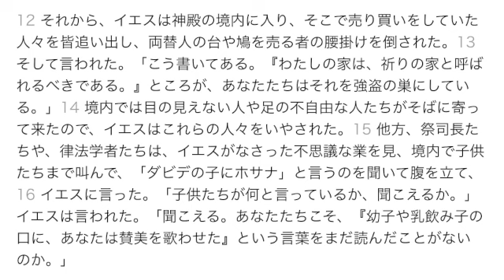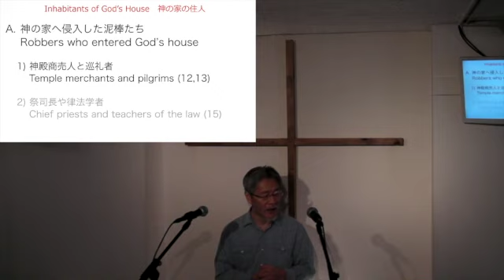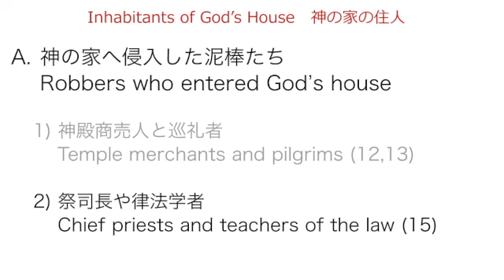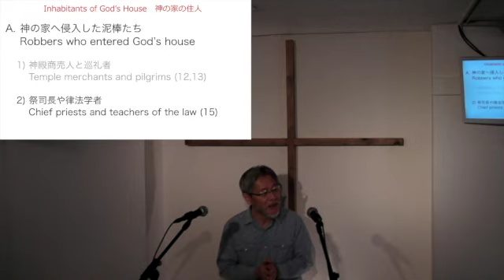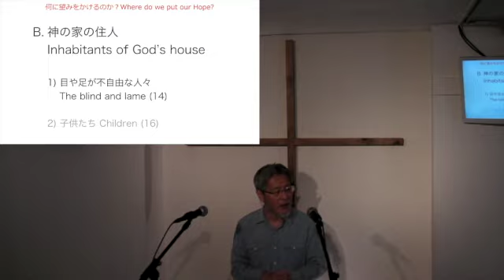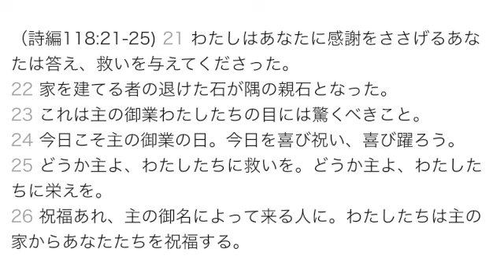2018/3/18 第一礼拝 - 永原アンディ